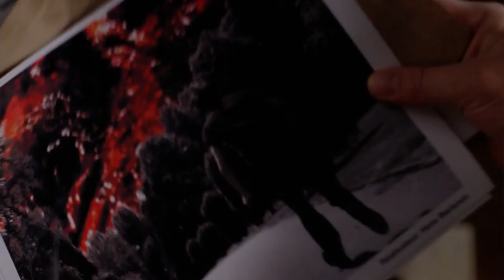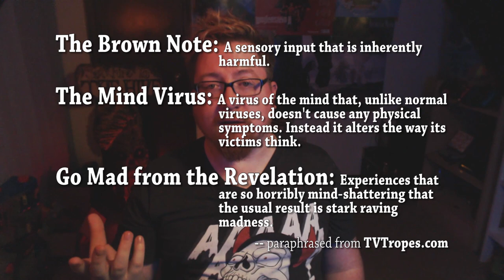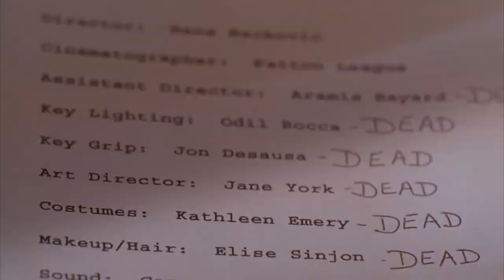John Carpenter's Forgotten Masterpiece: Cigarette Burns - Dubious Consumption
Masters of Horror is a long defunct series, but it features one of my favorite stories - one that hits upon everything we've covered so far: The Ninth Gate, House of Leaves, and YellowBrickRoad.

It follows a film detective on his desperate hunt for a film that incites riots, violence, and murder. Starring Norman Reedus and Udo Kier, John Carpenter's Cigarette Burns has to be seen to be believed.

Dubious Consumption is an analysis channel that talks about hidden gems or looked over movies that not many appreciate. We live by the phrase "more interesting than good."

For just $1, you get early updates, the script for the next month's video, as well as the ability to influence future episodes.

If you want some horror recommendations, be sure to watch my favorite videos on Top 10 Recursive Hell Films Top 10 Essential Modern Horror Part 1 & Part 2 and our sub-channel Difficulty Concentrating's Top 10 Graphic Novels You've Never Heard Of